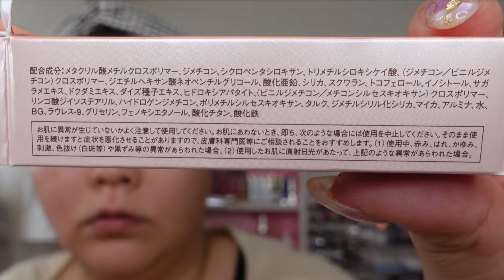【毛穴が消える⁉︎】インスタ広告で気になった商品買ってみた。おい、待て。動揺しまくりの動画。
◆SACHIへのファンレターやプレゼントなどは、下記の住所までお願いいたします。
※食べ物などは受け取ることが出来ません

〒731-5135 佐伯区海老園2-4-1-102
laulau 様方　SACHI 宛

◆ お仕事依頼はこちらのDMかメールアドレスにお願いいたします